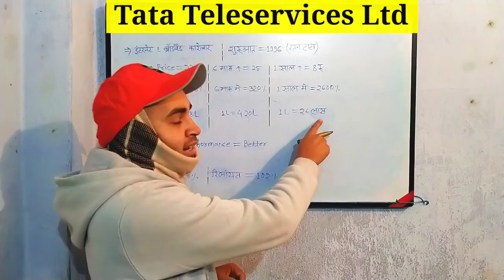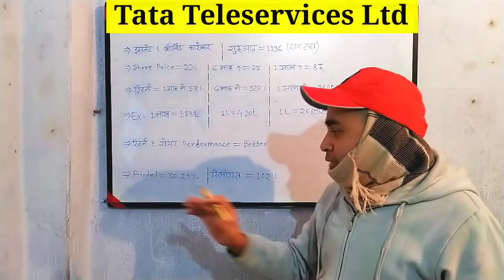Tata Teleservices Share Latest News | Multibagger Share | Future Of India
In this video of share market you will know about tata teleservices company . It has given a decent return in one year .

Hash Tags -

Share Market and Cryptocurrencies are the market of high risk . So do your own research and analysis before trading and ingesting .